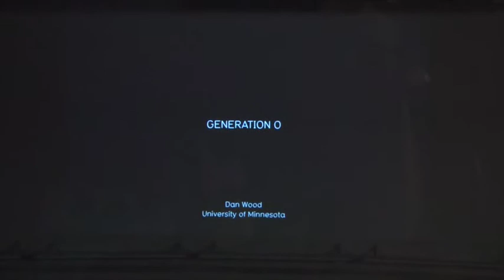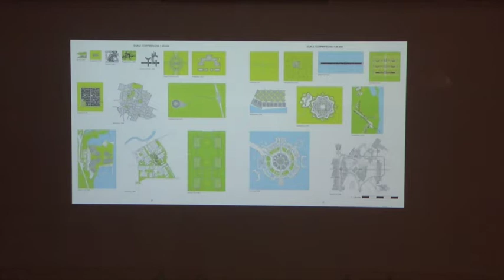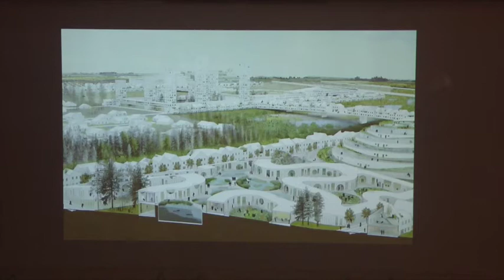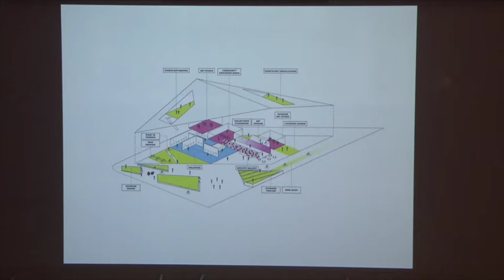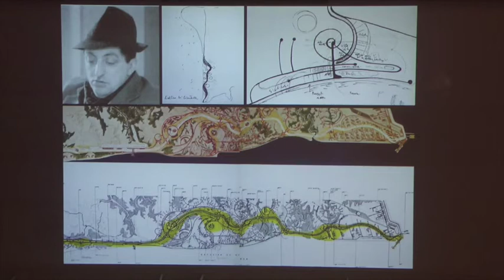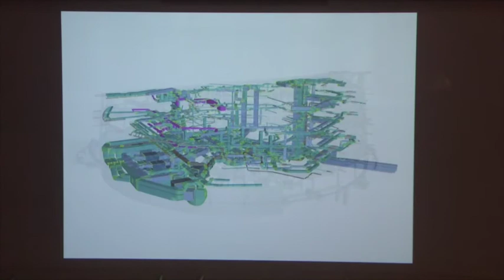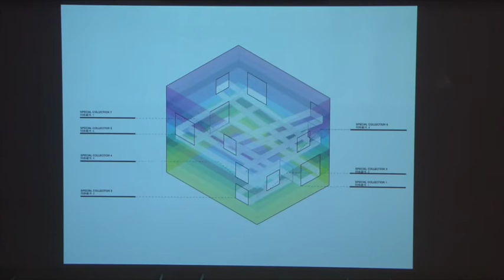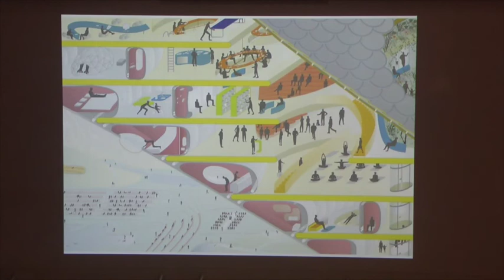Generation O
This lecture covers several “O” themes in architecture, including: gaining a foothold in the OO’s, Ordos alumnus, urbanists’ concern with Ozone, ex-OMA, and reacting to Overdose.